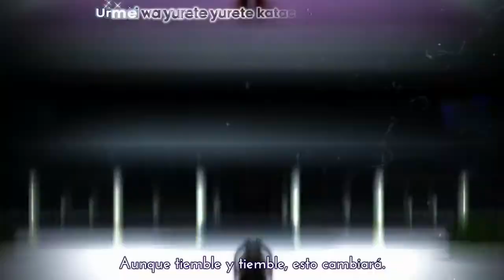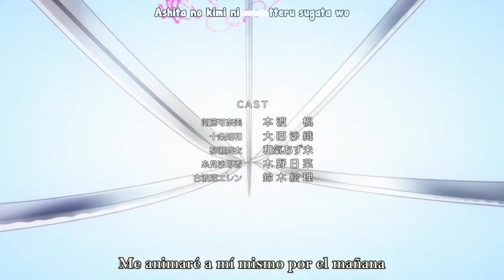Toji no miko | Capitulo 14 reaccion | Rescatando a nemo